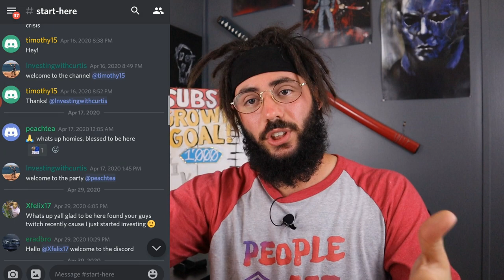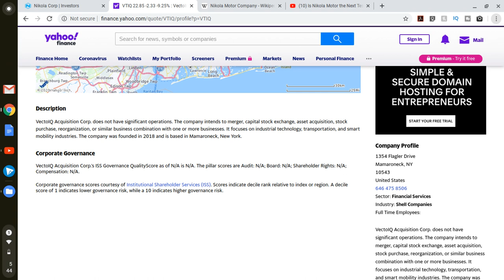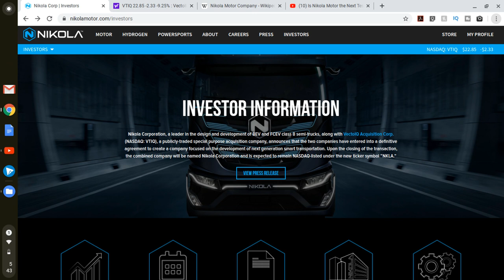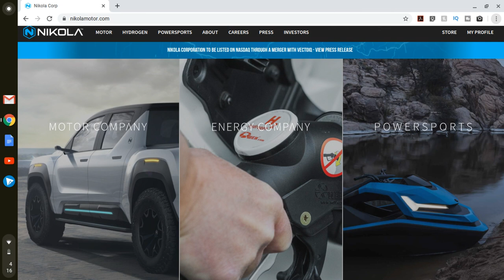Is VTIQ A Buy Now? Is Nikola Motors The Next Tesla?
Is VTIQ A Buy Now? Nikola Motors The Next Tesla?

Is VTIQ A Buy Now?